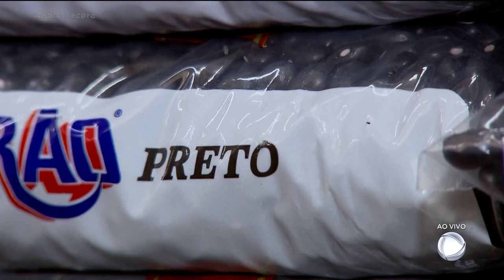DEFLAÇÃO: PREÇO DO FEIJÃO CAI EM GOIÂNIA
De vilão a mocinho. O preço do feijão assustou o consumidor no começo do ano, mas agora o preço caiu bem. A explicação é simples. a safra maior aumentou a oferta e forçou a queda.